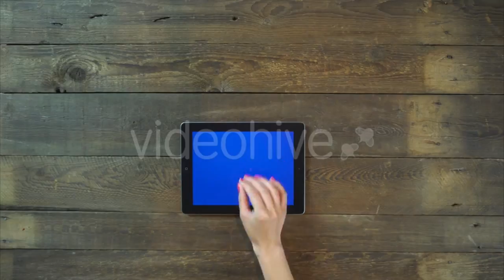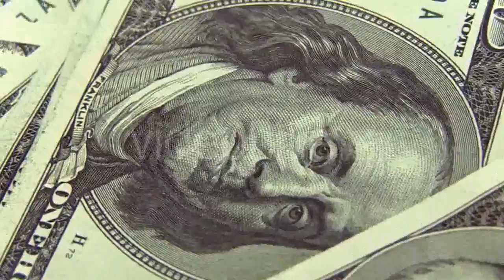Bannerfish On Coral Reef - (nature) | Stock Footage Mega Pack +40 items